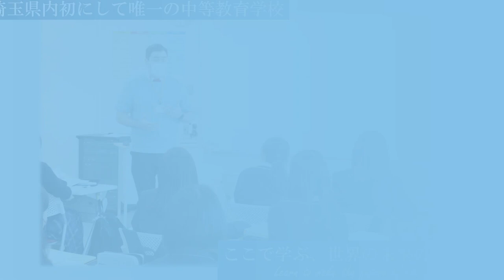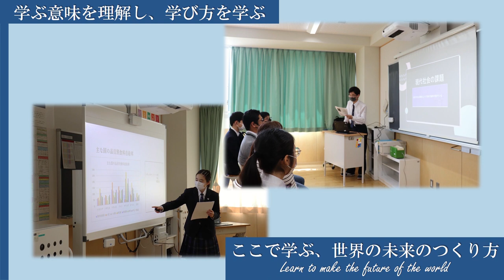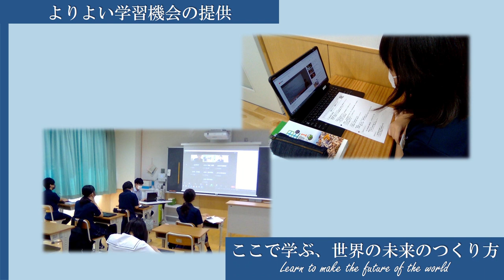2023 Omiya International Secondary School Introduction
This is a short introduction to the philosophy of MOIS!